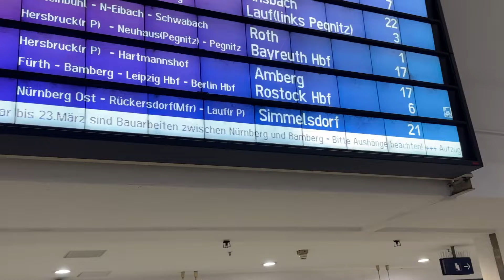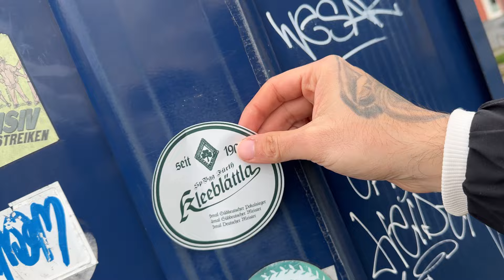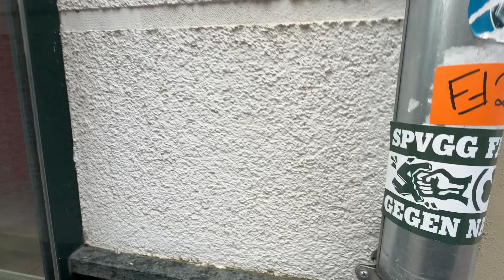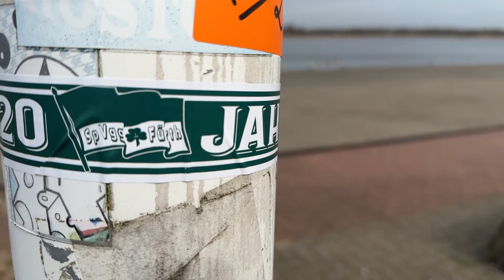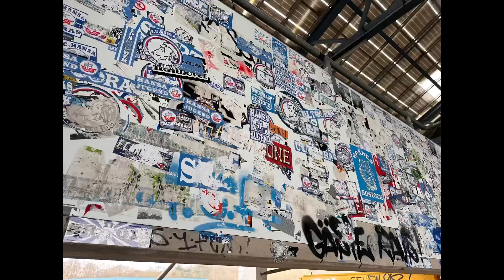Ich kann das nicht mehr ! Nächste Niederlage ☘️😓 SpVgg Fürth Vs Hansa Rostock